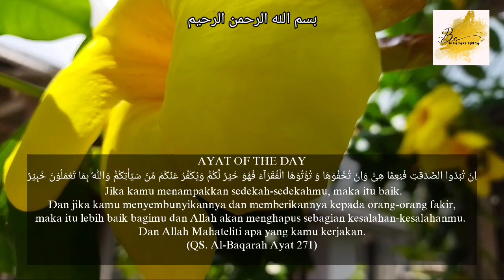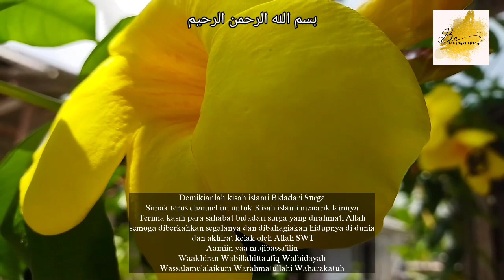Kisah Penghuni Surga, Ja'far Bin Abi Thalib Pemilik Dua Sayap Di Surga - Bidadari Surga